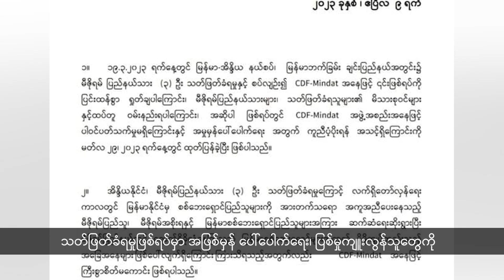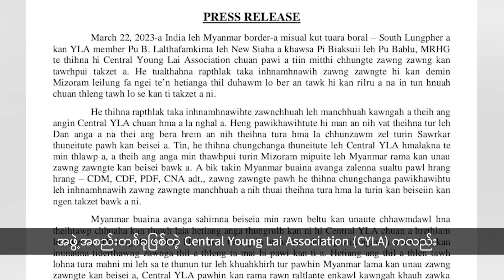Ethnic Language News (2023-04-14)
Headline
1. Chin state Falam khaw bul Var khuaa military council sipai camp pakhat chu CNDF pawlin luhchilhin an la a, sipai 10 chuang thiin, 10 aia tam an man thu hriat a ni.

2. Chin state Falam township Weibula khua chu military council sipaiten jet fighter hmangin bomb an thlak a, civil mi 9 thiin, 5 aia tlem lo an hliam thu hriat a ni.

3. Chin state Falam khua atanga Halkha khaw lama ration phur military council sipai motor inzui chu Chinland Defense Force lamin vawi engemaw zat an lo beih avangin, tun thlangin Halkha an la thlen loh thu hriat a ni.